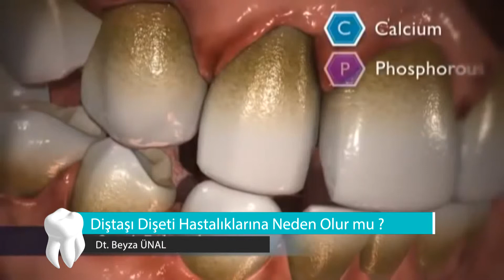Diş taşı diş eti hastalıklarına neden olur mu? - Dt. Beyza Ünal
Web Form Elbette olur. Diş taşları, bakteri plağı dediğimiz bu püremsi birikintilerin üzerisine, tükürükte bulunan iyonların çökelmesiyle oluşur. Diş taşları temizlenmediği zaman, üzerinde mevcut mikroorganizmalardan ve diş etlerine mekanik baskılardan kızarıklık, şişme ve diş eti çekilmelerine sebep olur.
Düzenli ağız bakımının yapılması (fırçalama, diş ipi kullanımı ve ağız çalkalama sularının kullanımı), rutin olarak diş hekiminin ziyaret edilmesi ile diş eti kanamalarının önüne geçilmiş olunur.

Dt. Beyza Ünal
Diş Hekimi
Adres: Tütüncü Mehmet Efendi Cad. No:17 Göztepe / İSTANBUL